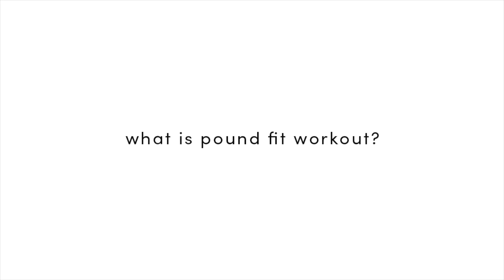COTTONINKClass: Pound Fitness Class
Workout is hard to stick with, but when the activity is as fun as playing drums, we bet it's going to add extra motivation to keep things going! For the previous COTTONINK class, we held pound fitness class with Toma Studio and Girls to Go, and needless to say, it was fun. Our very own Ria Sarwono and blogger Andra Alodita were there also! Keep on watching to join the fun.